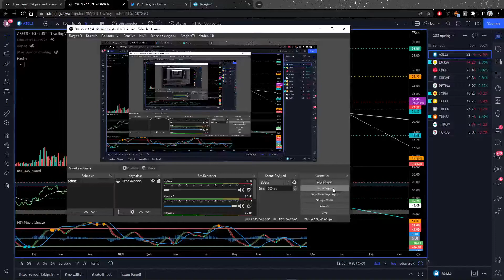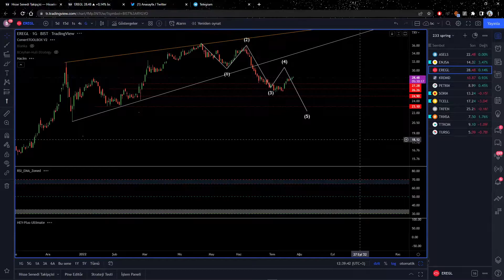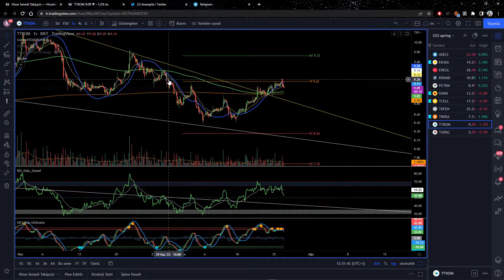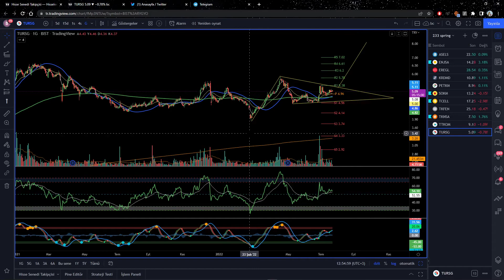ASELS ENJSA EREGL KRDMD PETKM SOKM TCELL TKFEN TKNSA TTKOM TURSG HİSSE ANALİZİ